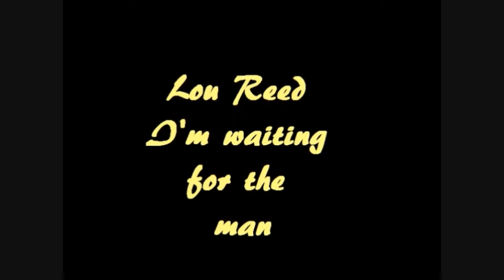Lou Reed - I'm Waiting For The Man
"The Velvet Underground And Nico" (gennaio 1967) è uno degli album più importanti del Novecento, una di quelle opere che segnano un prima e un poi, uno spartiacque definitivo tra due epoche e due modi di concepire la musica rock.
Non c'è più spazio per i sogni e per l'amore "totale", ma solo per un nichilismo disperato, raffigurato attraverso storie di alienazione, solitudine, perdizione fisica e morale, tra rapporti sadomaso, droga, prostitute, violenze e assassini.
"Waiting For The Man" vede  protagonista Reed in un rock'n'roll ruvido, con un ritmo monocorde e un cantato distaccato e ripetitivo: una stella polare...
                (ONDAROCK)